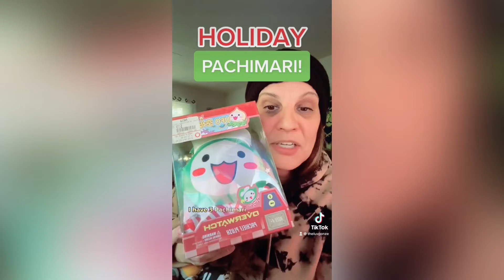Extra Life 12 HR Charity Game-A-Thon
Tomorrow, 11/5 at 8AM EST I am starting up my 12 Hour STREAM-A-THON with @extralife4kids in support of @cmnhospitals and @childrensspecnj ! During my stream $5+ donors will also be added to a WHEEL O’ GIVING for a chance at winning some overwatch themed plushies!! Join me and my @g3charitygaming G3Force as we came to heal kids!!